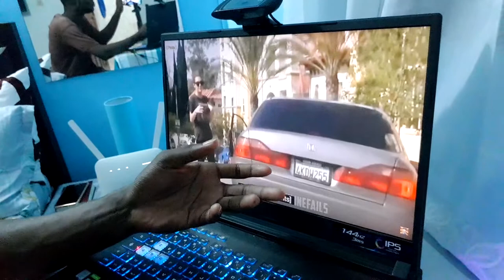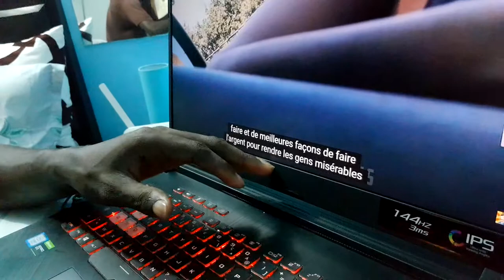Voici ce que toutes Les Stars détestent mais qu'elles n'osent pas vous dire